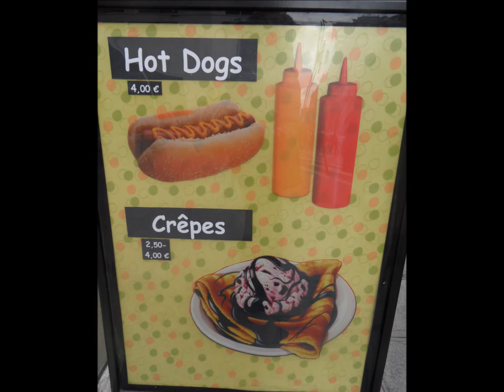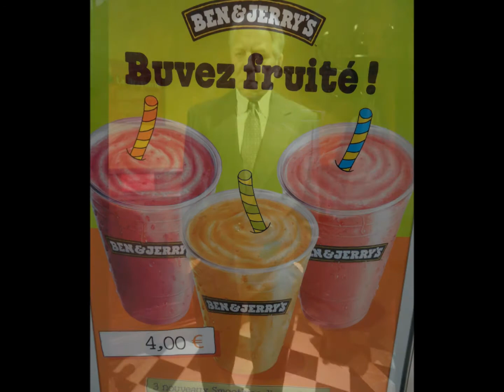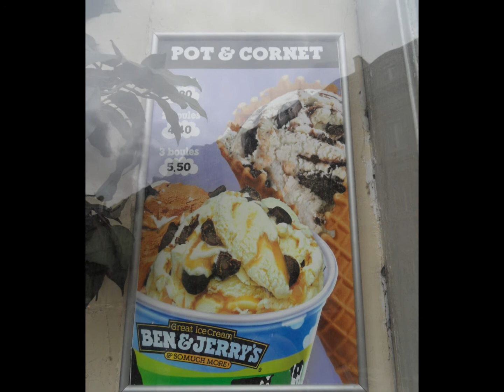Paris Grevin Cafe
Grevin Cafe in Paris Musee Grevin